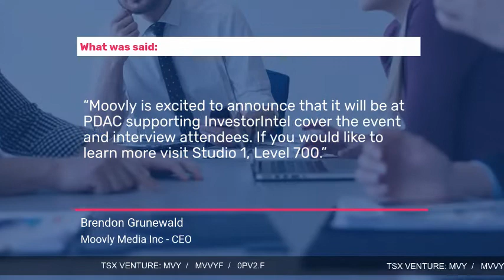Moovly Media to offer complimentary promo videos at PDAC 2020 with InvestorIntel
Moovly is excited to announce that it will be at PDAC supporting InvestorIntel cover the event and interview attendees.